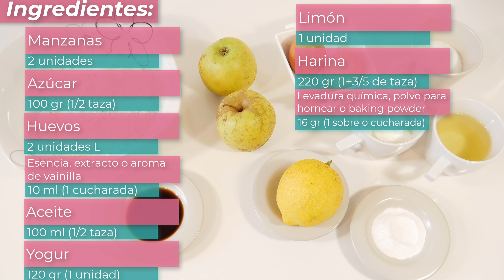Con 2 MANZANAS haz este DELICIOSO PASTEL Jugoso!😍🍏🍎😋 Receta # 661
Si quieres preparar un PASTEL FÁCIL trabajando solo 5 minutos esta es tu receta. Con INGREDIENTES SENCILLOS que sueles tener en tu casa y solo 2 MANZANAS, si lo pruebas repites la receta seguro.
Sólo tienes que pinchar en este enlace ⬇️⬇️⬇️⬇️⬇️⬇️
Ingredientes:
2 Manzanas.
100 gr de azúcar (1/2 taza).
2 Huevos L.
10 ml de esencia, extracto o roma de vainilla.
100 ml de aceite (1/2 taza).
120 gr de yogur (1 unidad).
1 Limón.
220 gr de harina (1+3/5 de taza).
16 gr de levadura química, polvo para hornear o baking powder (1 sobre o cucharada).